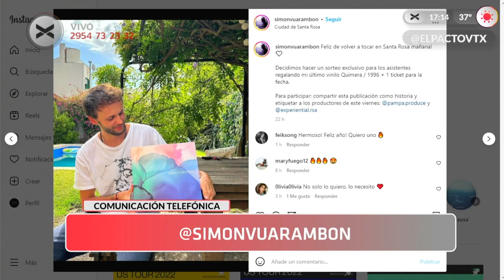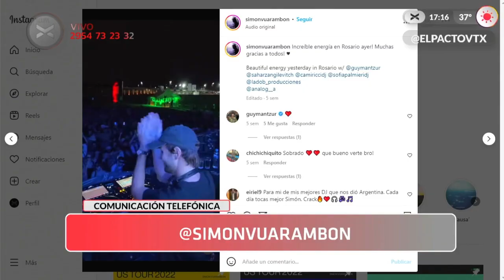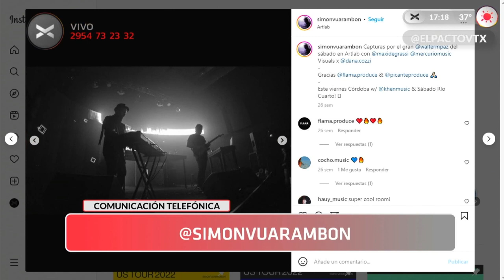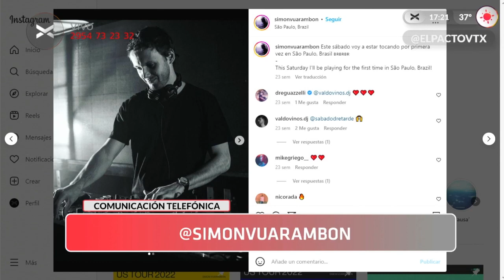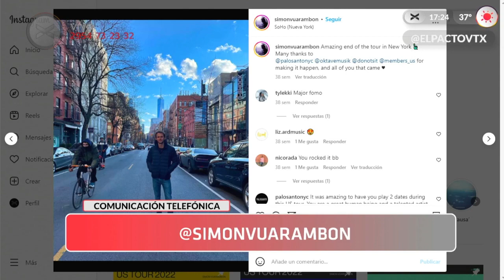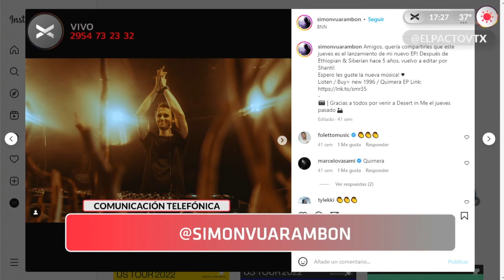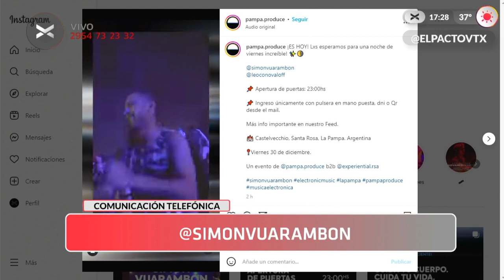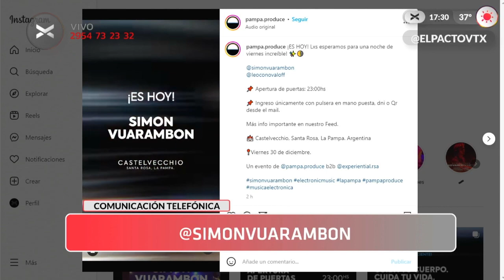“CHARLA EXCLUSIVA CON SIMON VUARAMBON ANTES DE PRESENTARSE EN SANTA ROSA”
Antes de una de las noches más esperadas en el año y en la previa de año nuevo, enganchamos comunicación con SIMON VUARAMBON, DJ internacional que creció en la ciudad de Santa Rosa.

Reviví la nota completa.

El Pacto,  Lunes, miércoles y viernes de 16 a 18 hs.